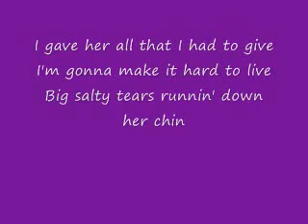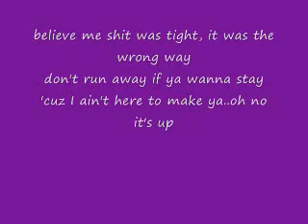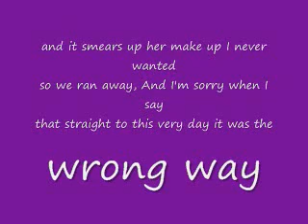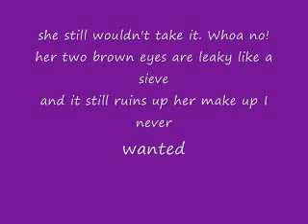Sublime 🔥 Wrong Way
Annie's twelve years old, in two more, she'll be a whore
Nobody ever told her it's the wrong way
Don't be afraid with the quickness, you get laid
For your family, get paid
It's the wrong way
I gave her all that I had to give
I'm gonna make it hard to live
Salty tears running down to her chin
It ruins up her makeup and never wanna give
A cigarette pressed between her lips
But I'm staring at her tits
Strong if I can but I am only a man
So I take her to the can
The only family that she's ever had
Is the seven horny brothers and a drunk-ass dad
He needed money so he put her on the street
Everything was going fine till the day she met me
Happy are you sad, want to shoot your dad
I'll do anything I can it's the wrong way
We talked all night and tried to make it right
Believe me shit was tight
It was the wrong way
So run away if you don't want to stay
'Cause I ain't here to make you, oh no
It's up to you what you really want to do
Spend some time in America
Dubstyle
She'll give you all that she got to give
But I'm gonna make it hard to live
Big salty tears running down to her chin
And it smears of her makeup and never wanna give
So we ran away
And I'm sorry when I say that straight to this very day
She took a hike it don't matter if I like it or not
Because she only wants the wrong way
She still wouldn't take it, whoa no
Her two brown eyes are leaking like a sieve
It still ruins her makeup and never want to give

Taurus: May 14 - Jun 19 (37 days)

Gemini: Jun 20 - Jul 20 (31 days)

Cancer: Jul 21- Aug 9 (20 days)

Leo: Aug 10 - Sep 15 (37 days)

Virgo: Sep 16 - Oct 30 (45 days)

Libra: Oct 31 - Nov 22 (23 days)

Scorpio: Nov 23 - Nov 29 (7 days)

Ophiuchus: Nov 30 - Dec 17 (18 days)

Sagittarius: Dec 18 - Jan 19 (32 days)

Capricorn: Jan 20 - Feb 15 (28 days)

Aquarius: Feb 16 - March 11 (24 days)